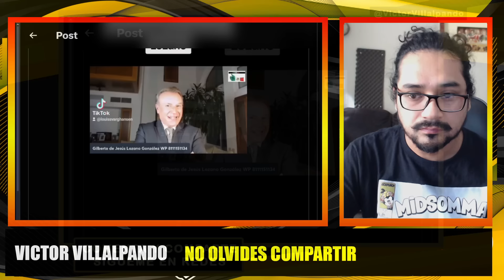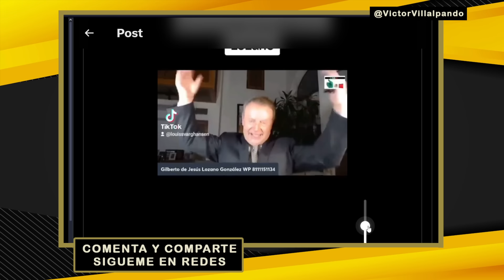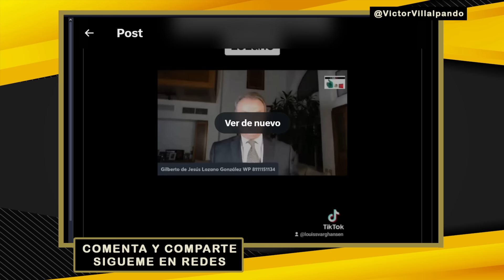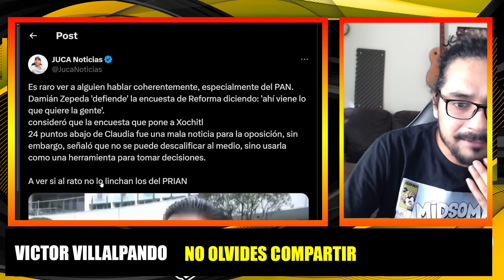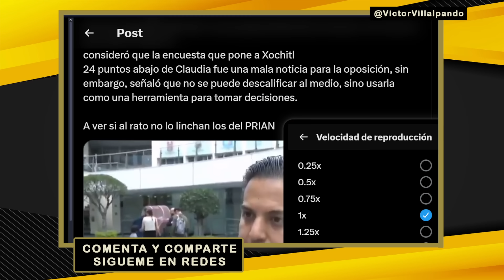OPOSITOREES ADMITEN Q SE AVERGUENZA DE XOCHITL!